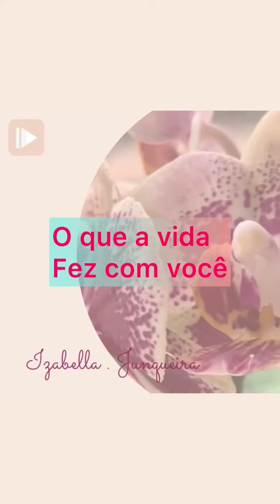O que a vida fez com você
O que a vida fez com você ou o que a vida tirou de você?

Nós sempre procuramos um culpado para tudo que acontece nas nossas vidas.
Me conte, como você sente este movimento da vida? Você consegue olhar com bons olhos o que a vida te traz, ou que ela te tira? Você aceita os acontecimentos tal como eles são?

Você sabe olhar para tudo isso com entendimento, com maturidade?
Você conhece as leis sistêmicas? E Como elas influenciam a nossa vida?

Eu Sou Izabella Terapeuta Sistêmica, eu posso te ajudar a transformar sua vida para ser mais Feliz, através da lógica sistêmica.
Sim não é fácil, mas este é possível.
Com isso, muitas coisas boas vêm por aí!
Entre em contato, que eu te explicarei melhor. Nos falamos logo mais.

Gostou? Curta, compartilhe. Deixe-me saber que meu trabalho foi importante para você!
Deixe um comentário! Passe adiante, fazendo um repost! Salve para consultar depois.
Estamos aqui para fazer uma troca.

Izabella.Junqueira
- Terapeuta Sistêmica dos sistemas familiares, especializada no método Nexo - Renascer Sistêmico com ênfase na fisiologia do trauma.
- Mediadora de Conflitos de família
Canal do Youtube: Soluções Transformadoras